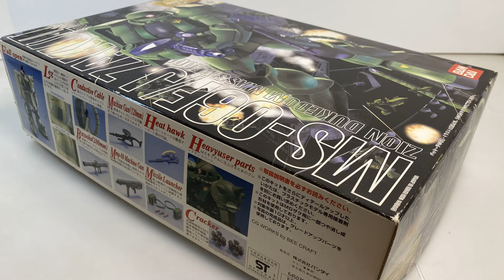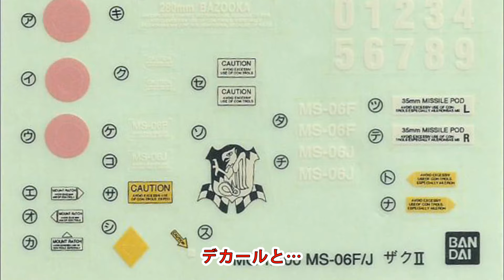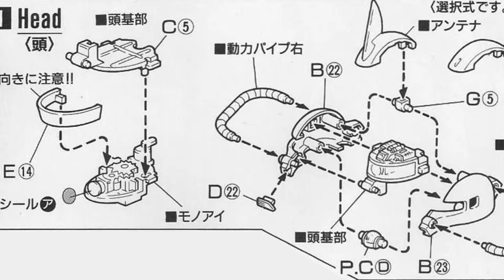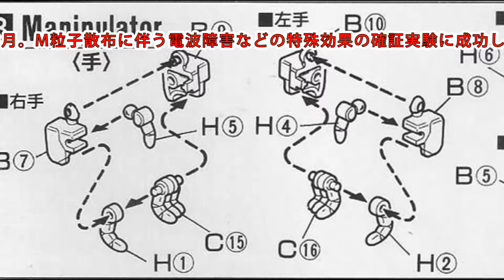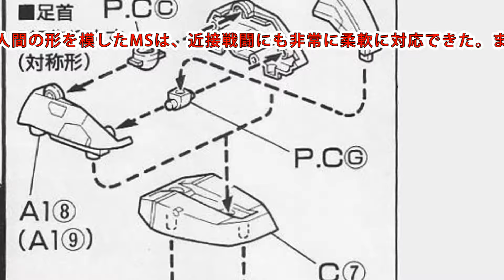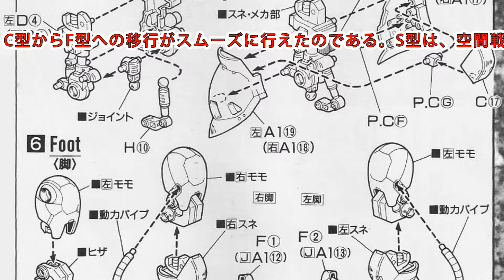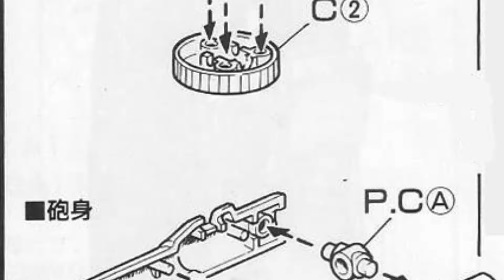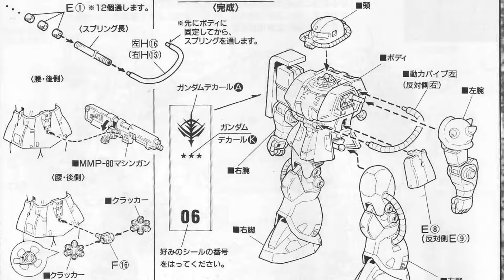ガンプラ MG ザクII F型/J型（MS-06F/MS-06J・1/100）製作（素組み）レビュー動画/ 機動戦士ガンダム【ゆい・かじ/Yui Kaji】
今回はガンプラ（ガンダムのプラモデル）のMGシリーズの組み立て企画の第3弾として、MG（ MASTER GRADE＝マスターグレード）シリーズのザクII F型/J型（MS-06F/J・ZAKU・1/100・機動戦士ガンダム）を製作/組み立て（素組み）・レビューする動画です。

※S今回はガンプラ（ガンダムのプラモデル）のMGシリーズの組み立て企画の第3弾として、MG（ MASTER GRADE＝マスターグレード）シリーズのザクII F型/J型（MS-06F/J・ZAKUII・1/100・機動戦士ガンダム）を製作/組み立て（素組み）・レビューする動画です。

※動画中の一部に、型番をS型と書いていますが、F型の誤りです。
訂正してお詫び致します。

バンダイより発売されている、ガンダム[GUNDAM]のプラモデルシリーズ、通称ガンプラ[GUNPLA]の、HGを順番で作る企画の第22弾になります。

タイムスタンプ：
00:00 オープニング
00:11 メインタイトル
00:16 キット紹介－ザクII F型/J型
04:39 製作フェイズ－ザクII F型/J型
30:56 完成、レビュー－ザクII F型/J型
38:16 ショート劇
38:59 エンディング

This is the third part of a project to assemble the MG series of Gunpla (Gundam plastic models), and it is a video to make, assemble (without assembly), and review the MG (MASTER GRADE) series Zaku II F Type/J Type (MS-06F/J ZAKU II 1/100 Mobile Suit Gundam).

This is the 22nd part of a project to build the HG models of the Gundam [GUNDAM] plastic model series, commonly known as Gunpla [GUNPLA], released by Bandai.

Timestamp:
00:00 Opening
00:11 Main title
00:16 Kit introduction - Zaku II F type/J type
04:39 Production phase - Zaku II F type/J type
30:56 Completion, review - Zaku II F type/J type
38:16 Short drama
38:59 Ending

↓宣伝です。
X（旧twitter）にも遊びに来てくださいね。
■ゆい・かじ｜ガンプラ動画 説明書ドットコム（気が向いたら更新）：
■Kajunのロボログ（更新終了：ロボットアニメ＆ロボット特撮関連）
声素材：VOICEVOX:春日部つむぎ/もち子(cv 明日葉よもぎ)

【関連動画】
・HGUC 1/144 RMS-099 リックディアス［ガンプラ素組レビュー］

・ガンプラレビュー#043 [HGUC 1/144 RMS-099 リックディアス(クワトロ・バジーナカラー)] 033

・ガンプラ/ザクタンク（旧キット・MS-06V・1/144）製作（素組み）レビュー動画 128/機動戦士Zガンダム[Gunpla Classic 1985]【ゆい・かじ/Yui Kaji】
MG 1/100スケール MS-06F/J ザクIIは、1995年10月に、メーカー希望小売り価格2750円（10％税込み）で発売されました。「機動戦士ガンダム」より、一年戦争を代表するジオン公国軍の汎用モビルスーツ「ザクII」を細密なディティールでキット化しました。バックパックと足部のバーニアを組み替える事で、宇宙戦用の「F型」と地上戦用の「J型」を再現できるコンパーチブルキットです。胸部コクピットハッチは開閉が可能で、内部には同スケールのパイロットフィギュアまで精密に再現されています。ザクマシンガン、ヒートホーク、ザクバズーカ、MMP-80マシンガン、予備マガジン、クラッカーが2個、足部に着脱できる3連ミサイルポッド2基が付いています。

宇宙世紀79年。宇宙移民都市サイド3はジオン公国を名乗り、地球連邦政府に独立戦争を挑んできた。公国軍は巨大な人型兵器MS（モビルスーツ）を投入し、宣戦布告と同時に地球周辺のラグランジュポイントに浮かぶ7つの宇宙植民都市のうちサイド1、2、4を襲撃した。さらに「ブリティッシュ作戦」と呼ばれるコロニー落としを敢行し、地球にも甚大な被害をもたらした（この戦争を「一週間戦争」と呼ぶ）。MSは、このコロニー落としのための作業でも活躍した。コロニーの軌道を変更するための核パルスエンジンの取り付けや周辺空域の防衛、さらに、作業艦艇の護衛など、その汎用性を遺憾なく発揮したのである。その後、サイド5の宙域において、後に「ルウム戦役」と呼ばれる連邦艦隊と大規模な空間戦闘が行われたが、ミノフスキー粒子が散布された空間ではレーダーなどによる電子戦が不可能となってしまうため、大艦巨砲主義に陥り、電子戦以外の戦術を想定していなかった連邦軍の宇宙艦隊は次々と葬り去られていった。この時代の宇宙世紀においては、目視戦闘が可能なMSが圧倒的に有利だったのである。当時の連邦とジオン公国の国力の差は歴然としていた。連邦軍の将官たちは、僚艦がザクの襲撃によって轟沈するのを目撃するまで、公国が本気で戦争を挑んで来るとは露ほども考えていなかった。公国軍が圧倒的な彼我の戦力差をものともせず戦争に踏み切ったのは、ザクの量産成功があったためであることは万人が認めるところである。ザクを戦術に組み込んだことで、宇宙時代の戦争は、文字どおりドラスティックな変貌を遂げ、「ミノフスキー粒子散布下」という新時代の戦場において、圧倒的な物量の差を覆すことを可能としたのだ。この戦争は、宇宙時代にくすぶっていた数々の矛盾や問題点を白日のもとに暴き出し、全人類に突きつけた。そして、宇宙移民者と地球に居続ける人との間の固執や軋轢を決定的なものとした。この対立は、この後の時代の潜在艇な火種となり続け、「ジオン」の名と共に、永遠に語り継がれることになるのである。「ザク」という巨大な鉄の兵士は、その圧倒的な力で、大きな波乱と共に、新たな時代の扉をこじ開けたのである。

MOBILE SUIT ジオンの「戦略汎用宇宙機器開発計画」はMS-05ザクを経て、完全戦闘型MS-06ザクIIの完成により結実する。ザクIIの3番目のモデルF型はそれまでのMS開発ノウハウを全てつぎ込んだ傑作機として、ジオン、連邦を問わず後の兵器体系自体を塗り替える事となる。国力に於いて圧倒的な差をつけられていたジオンが連邦に抗し得た最大の要因は、本機の大量実戦配備と、練度の高いパイロットによる艦隊決戦に替わる新しい戦術によるところが大きい。

VARIATION TYPE ジオンはブリティッシュ作戦により廃墟と化した北米を中心に地球上陸作戦を展開する。この時投入された機体はF型から派生したJ型であった。戦線拡大により、前線からの要望は後を絶たず、特に様々な気候風土を持つ地球の環境は汎用性の高いザクを恐竜的進化によるデッドエンドに追い込む事となる。それら大気圏内用MSのバリエーションはJ型を起点としているが、F型の宇宙空間での必要なシステムを取り去った本体は外観上F型と大きく変わる事はない。

TWILIGHT OF THE GOD 一年戦争序盤に連邦を圧倒したザクであったが、戦争の膠着化はその後のMS開発の方向性を大きく変化させてしまう。ジオンMS開発の方針はザクを基本形とするバリエーションタイプの開発に終始し、本来であれば実戦のデータから、より完成度の高い次期MS開発に移行すべき時間と国力をいたずらに消費する結果となった。ザクの次世代機ゲルググが実戦投入されるのは、戦局も極まった大戦末期であり、ア・バオア・クーの最終防衛ラインを守る主兵力となったのはすでに老兵と化したザクであった。傑作機と呼ばれた同機の悲劇がジオンの黄昏の姿を象徴している。